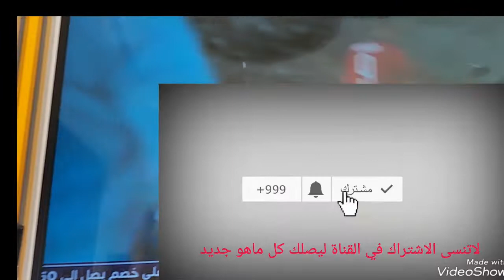كيفية تغيير كابل . Comment changer de câble. HDMI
ذا اعجبك الفيديو لا تنسي الاعجاب والاشتراك بالقناة ليصلك كل ما هو جديد ... هذا هو ربط الفيديوهات .طريقة تحكم في مصباح من اربعة مفاتيح مفتاح كهربائي المزدوج طريقة تركيب مفتاح فيفيان.‬‎branchement interrupteur va et vient en simple